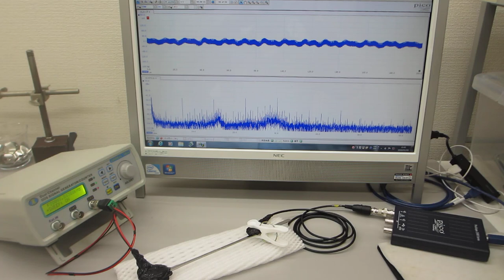表面弾性波を利用した、超音波制御実験（超音波システム研究所）